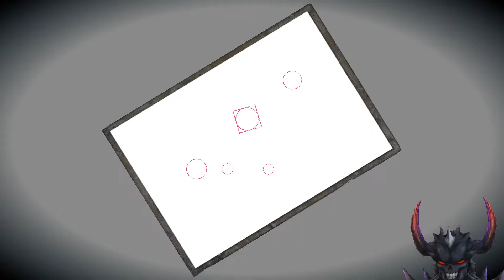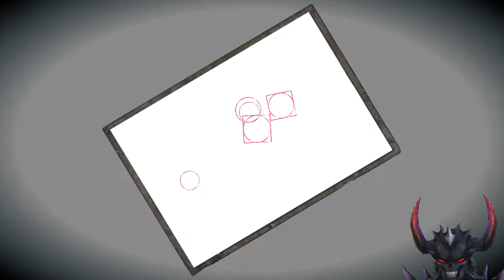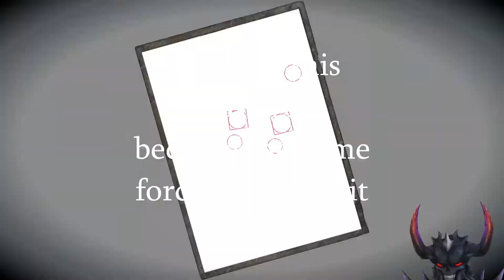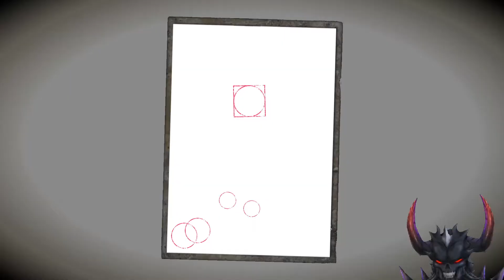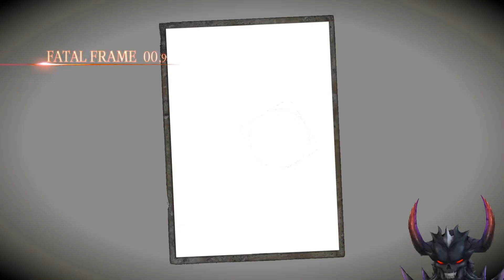This little girl wants to play [Fatal Frame Maiden of black water 06]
Thank you for taking a little bit of your time to watch my channel I like to do let's play soo if you are interested take a look at my channel for more.
Software

Snappa youtube thumbnail.

OBS for youtube recording in streaming.